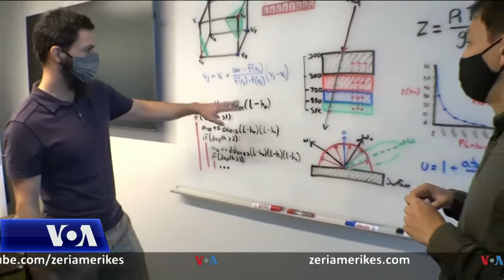Program i ri tre dimensional për parashikimin e motit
Ndërsa rastet e motit ekstrem po bëhen gjithnjë e më të shpeshta dhe më intensive në mbarë Shtetet e Bashkura dhe në botë, shkencëtarët po përpiqen të krijojnë programe për parashikime më të sakta të motit.